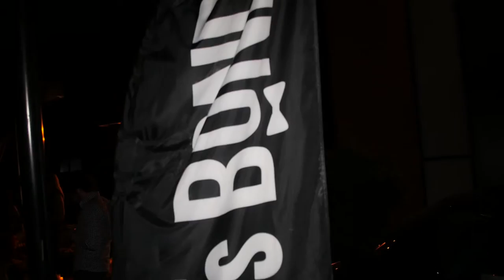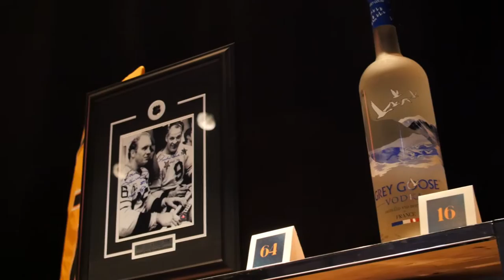Let's Bond 2018: spectaculaire party à la TOHU | Montreal.TV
La populaire soirée Let's Bond s'est déroulée à la TOHU alors que plus de 1 800 personnes ont assisté à l'événement 2018.  Let's Bond est un party pour amasser et sensibiliser les jeunes à la santé mentale.  La huitième édition a permis d'amasser plus de 375 000$.

Dans ce reportage, Chris Harden, Victor Charlebois, Kim Sullivan, Kris Payne, Charles Desnoyers, Gabriel D'Almeida Freitas, Andy Mailly-Pressoir et Kevin Raphael.